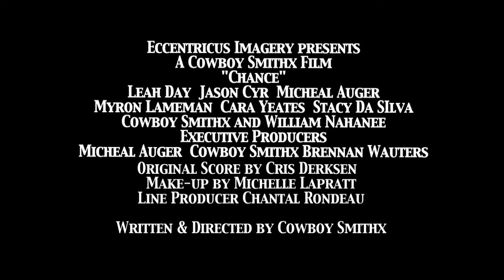Chance - The Official Trailer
Cowboy Smithx's new film "Chance" starring Leah Day, Jason Cyr, William Nahanee, Myron Lameman, Stacy Da Silva, Cara Yeates and Cowboy Smithx is set to premiere in October 2008. Look for Chance at special screenings & film festivals throughout 2009.